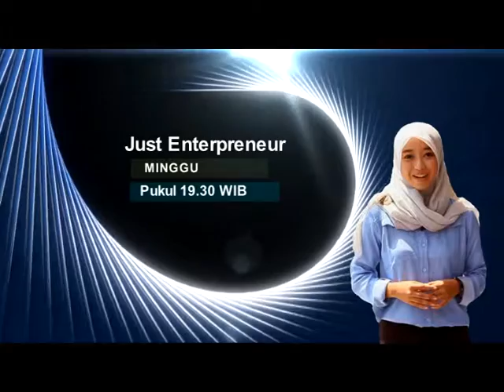Trailer Just enterpreneur